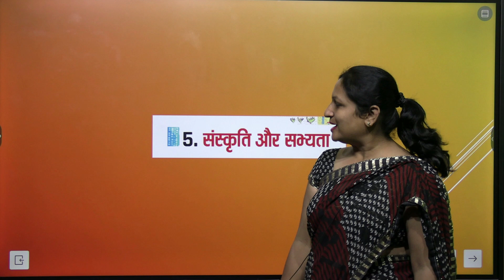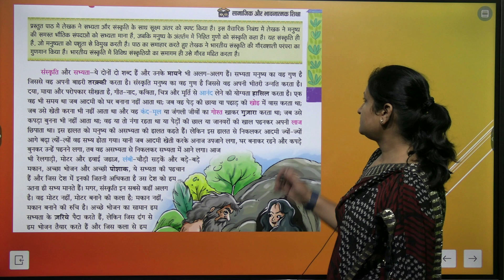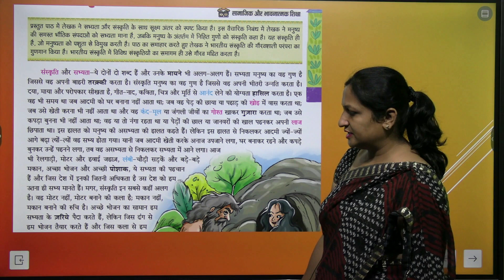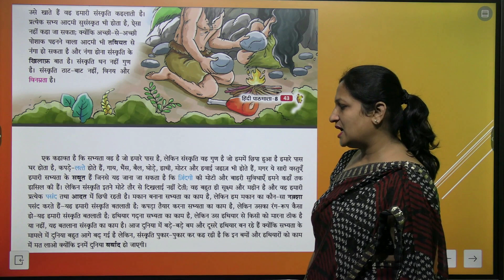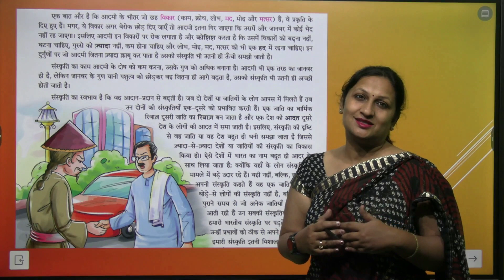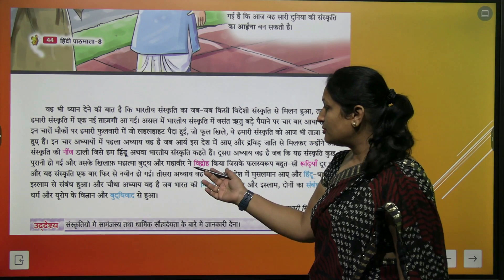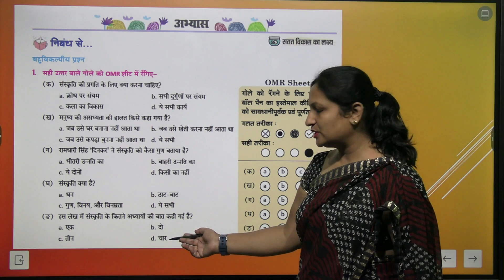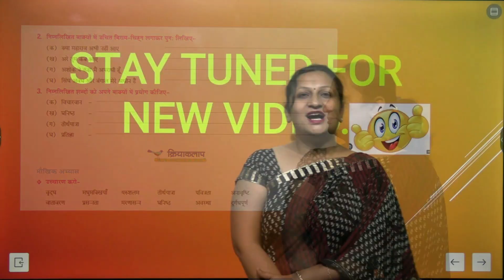Chapter 5 संस्कृति और सभ्यता | Hindi Class 8